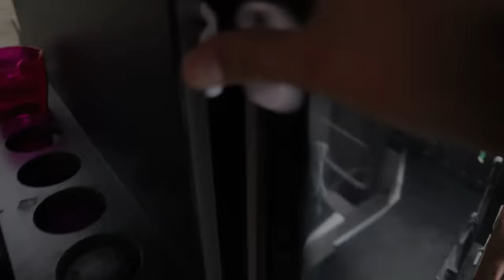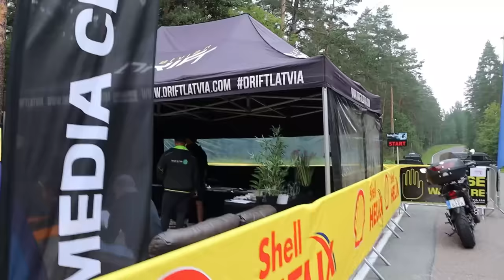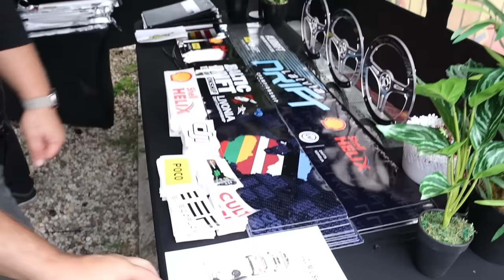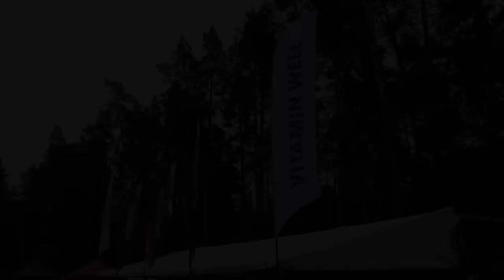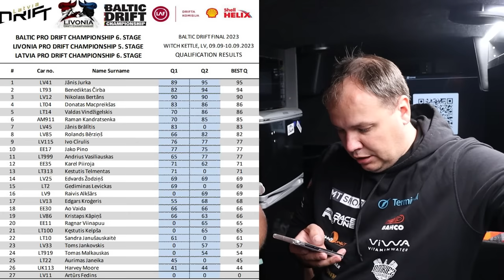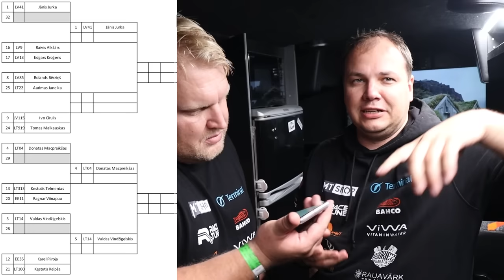Witch Kettle Drift 2023 │ Osa 1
Sooduskood: wampiiroja